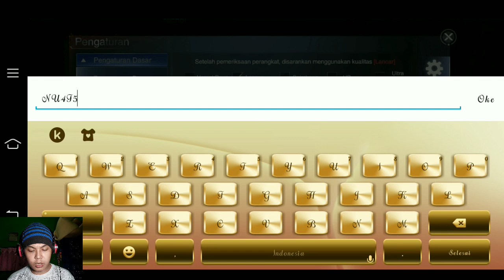Tips Code Redeem Terbaru 2020 - Forsaken World Gods And Demons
Code Reedem

FWS8888
FW6666
NU4F5GUR3YQERPD